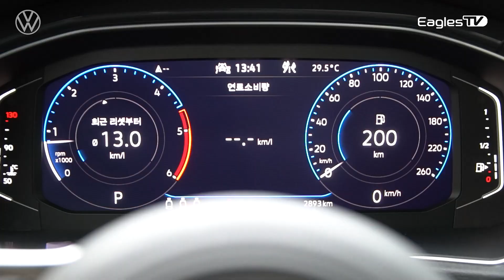폭스바겐 광고주님 이 영상이 매출에 도움이 될까요?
오늘 영상 제목 김민우가 지음